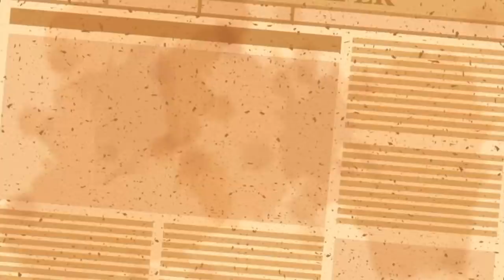G4 MUITO PROVÁVEL! SÃO PAULO PERDE E FLU ESTÁ PERTO DE IR PRA FASE DE GRUPOS DA LIBERTADORES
Várias roupas TOPs do Flu e de outros clubes!

PODCAST DO RAIZ TRICOLOR!

Anuncie no RAIZ TRICOLOR, o maior canal independente sobre o Fluminense, e um dos maiores canais sobre um clube específico, no Youtube.